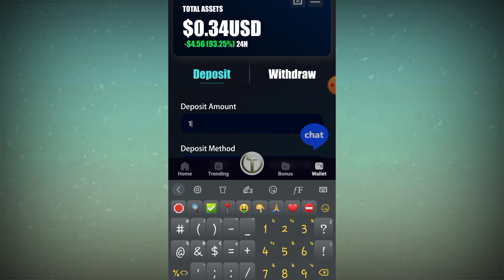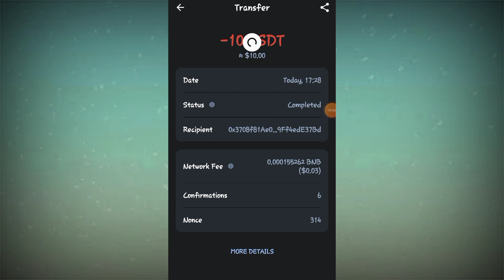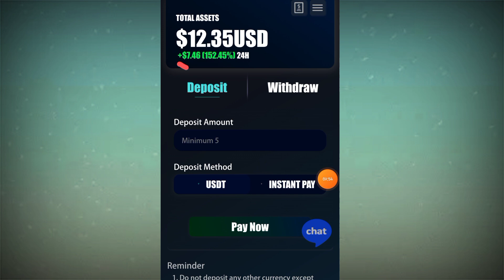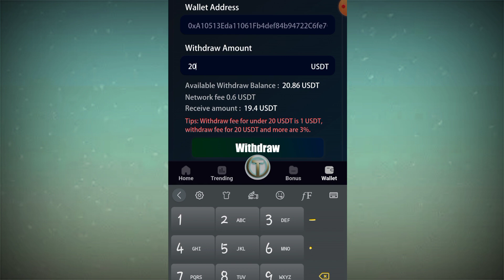(እንዴት?) 2000 ብር በ 4 ደቂቃ ሰራሁ /Make money online/aby game zone/FREE USDT/FREE MONEY/Make money online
best usdt grabbing shopping mall 2023
 2023 new usdt shopping mall
no usdt investment shopping mall